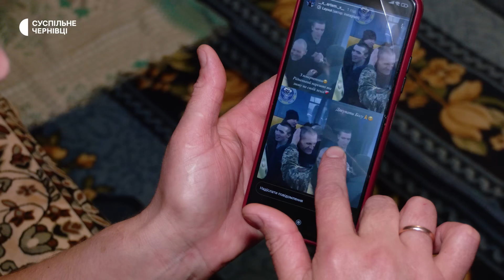24-річний Микола Несторук з Буковини був у полоні майже півтора року: історія військового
Миколу Несторука з Вижницького району наприкінці січня 2024 року звільнили з полону. За майже півтора року рідні жодного разу не змогли з ним сконтактувати. Він вперше зателефонував у день обміну. Говорить російською, бо так змушували у полоні, розповідає матір. Зараз Микола проходить реабілітацію в Полтаві. Як рідні зустріли військового – у відео.